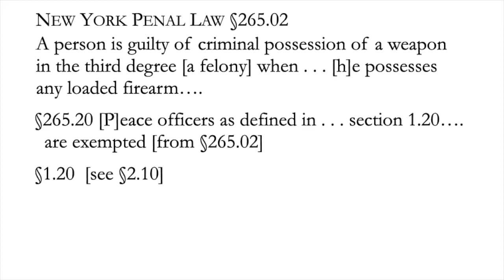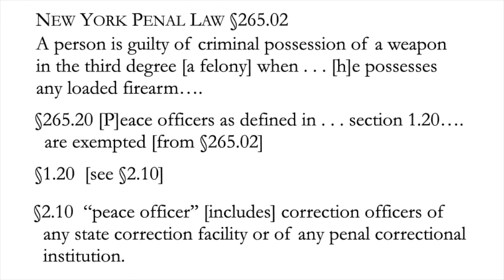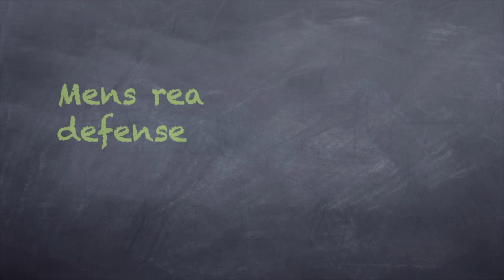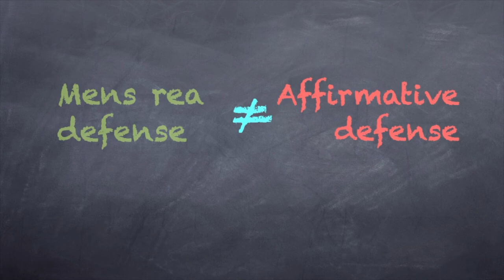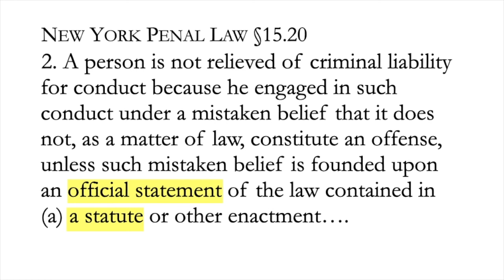9.3 Criminal Law Meeting 9 Part 3